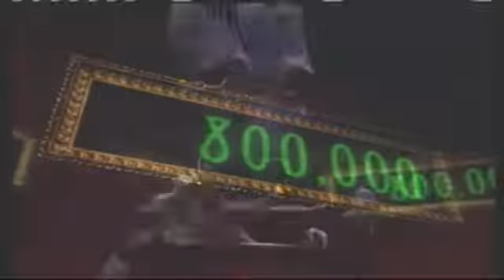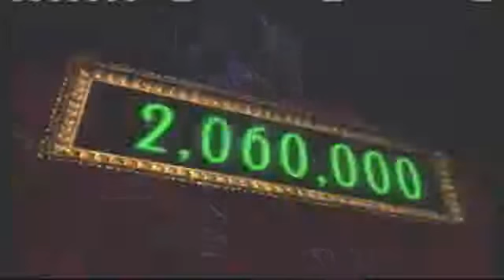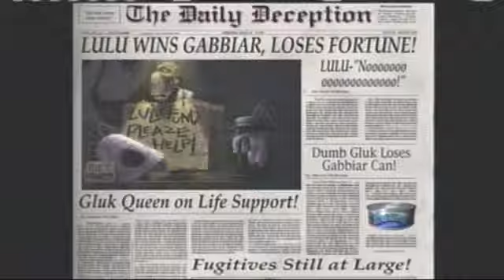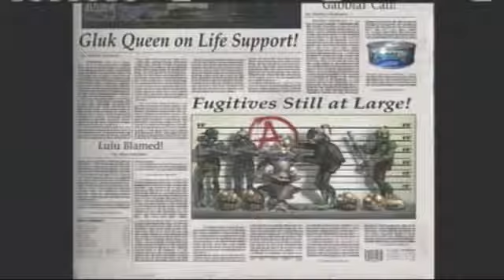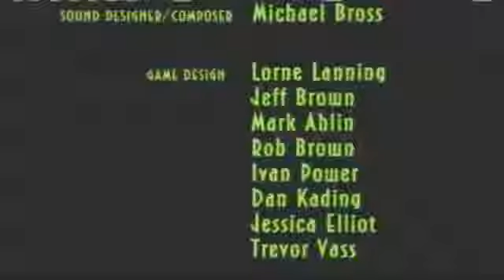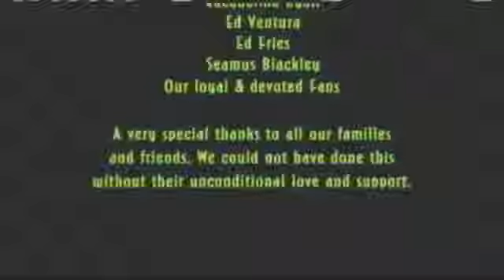Let's Play Oddworld Munch's Oddysee Part 35) The End